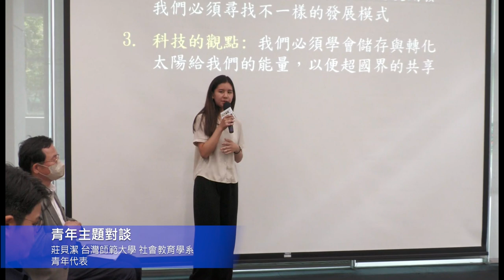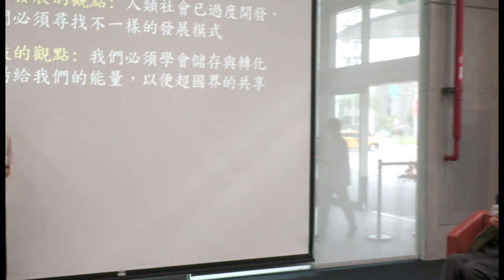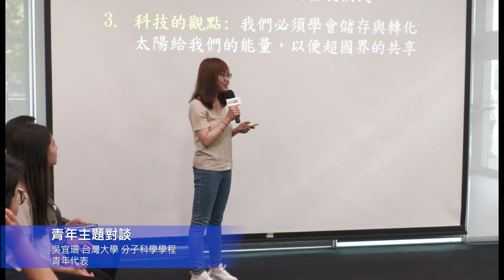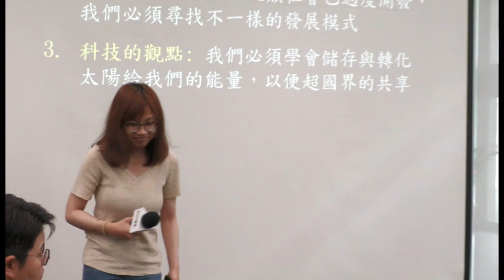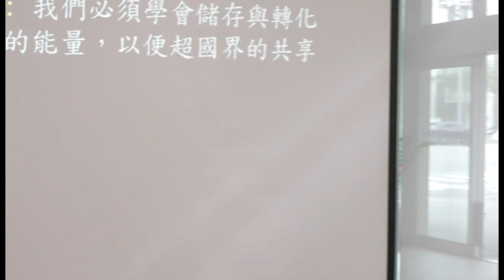2024 與大師面對面：李遠哲院士 淨零青年沙龍_青年主題對談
與大師面對面：李遠哲院士 淨零青年沙龍
轉型不能停、公正逗陣行：對焦公正轉型前景中的青年主體

時　間：4月16日(二) 12:00-14:00（11:30 - 12:00為報到時間）
地　點：台灣大學社科院大樓頤賢館一樓108室
主持人：台灣大學環境與職業健康科學研究所 詹長權 特聘教授
主講人／與談人：中央研究院 李遠哲 院士

活動簡介：
　　台大風險中心自去年（2023年）啟動「青年淨零力實踐平台」專案，盼能以政策、法制及企業治理為基礎，扮演國內青年在淨零知能與永續倡議上的共學網絡（hub）。此平台透過舉辦青年對談沙龍、產官學專家講座，以及「淨零青年學院」培訓課程，期許與青年世代一同形塑公共影響力，共織台灣穩健長遠的轉型進程。

　　本中心盼能於今年承接「青年淨零力實踐平台」專案之基礎，持續助社會各界在建構系統轉型的同時，正視青年世代對公平、公正的能源、經濟與就業遠景之需求。今年度首場青年沙龍，本中心邀請到中央研究院李遠哲院士蒞臨擔任沙龍主題：「轉型不能停、公正逗陣行：對焦公正轉型前景中的青年主體」之主講人，並同時與青年與談。

　　去年底甫結束的COP28決議達成共識，承諾「進行能源系統轉型，脫離化石燃料」。此雖彰顯出世界公民意識，共同體認氣候變遷成為氣候風險對世代永續的影響，但根據本中心去年12月20日發布的「公正轉型意識調查」結果，多數受訪者認為目前推動淨零轉型涉及的分配、程序、補償及世代正義機制明顯不足，以致無法掌握真正受影響的利害關係人。此也顯示台灣當前雖處於迫切轉型的轉捩點，在公正轉型前景中對青年世代的政策規劃與行動指引仍需各界持續深化討論。

　　公正轉型的落實如何確實聚焦在青年世代，成為國發會淨零12項關鍵戰略中有通盤落實路徑的一環？李遠哲院士將在本場沙龍向青年分享其對於相關議題的洞見與期許。

議程：
時間             活動內容
12:00-12:25   台大環境與職業健康科學研究所 詹長權特聘教授 引言與觀點分享
12:25-13:00   中央研究院 李遠哲院士 專題演講
13:00-13:30   青年主題對談
13:30-14:00   綜合與談

　　本活動感謝富邦文教基金會專案贊助